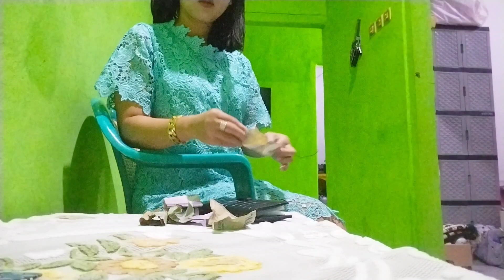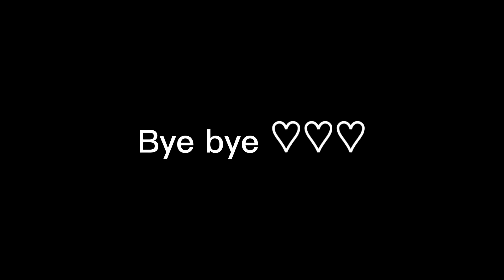AKTIVITAS IBU RUMAH TANGGA JAM 2 PAGI, SIAP-SIAP MUDIK, MASAK UNTUK BEKAL SUAMI, BERSIH BERSIH RUMAH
Hallo mom ...
Hallo semuanya ...

Perkenalkan aku bunda Sofiyah, ibu dari satu orang anak. Di channel YouTube ini aku mau share kegiatan ku sebagai ibu rumah tangga.

Edit : kinemaster